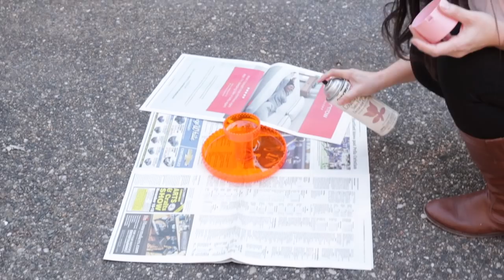IDEAS FÁCILES PARA FIESTA DE 30 AÑOS / DECORACION PARA FIESTA DE CUMPLEAÑOS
.com

💕  Snap: Karenb3l
💕  Mi otro canal KAREN_VLOG:

Karen

Soy Ecuatoriana

¿Dónde vivo?

29 años

iMovie

Los Miercoles y Viernes. ( Cuando estoy mas productiva mas dias )